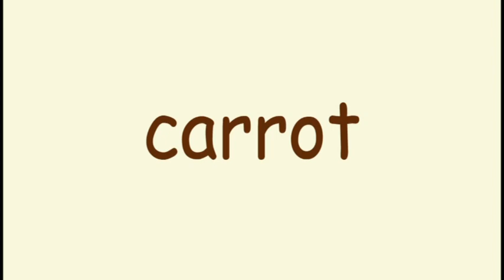Learn English for kid [ Day 59.3 ] Action | Bird | Appliance | Vegetable | Color |Flashcard Program